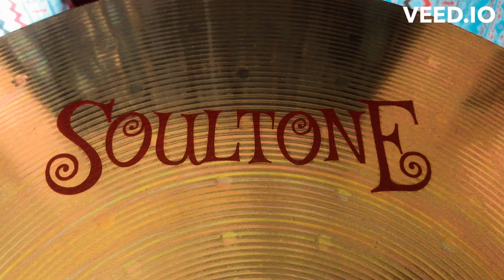Soultone Viva Crash Ride Cymbals 18" Sound Test